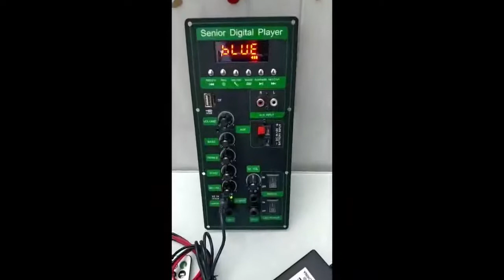Mạch loa kéo CS8676 Phiên bản mới Nghe nhạc - Karaoke - Guitar điện loa kéo 3 tấc đơn - 2.5 tấc đôi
Mạch loa kéo CS8676 thích hợp cho loa kéo 3 tấc đơn hoặc 2.5 tấc đôi. Sử dụng cho nghe nhạc (Bluetooth - kết nối Tivi - USB - thẻ nhớ) + Karaoke (Mic có dây hoặc không dây) + và dùng cho Guitar điện
Chi tiết sản phẩm:
- Kích thước: Rộng 11cm + Dài 25cm. Chiều cao 5cm
- Sử dụng IC công suất có công suất 60W - 120W. Ngõ ra loa 1 Kênh Mono: Lắp 1 Bass 3 tấc + 1 loa Trung + 1 loa Treble hoặc Lắp 2 loa Bass 2.5 tấc + 2 loa Trung + 2 Loa Treble)
- Có 6 Volum chỉnh: Volum Bass Treble Echo Micro GT.Vol. Khi chỉnh các Vol các số hiển thị thay đổi theo (lập trình)
- Sử dụng bình ắc qui 12V. Cắm adapter Sạc kèm theo để sạc Bình. Sạc tự ngắt
- Sử dụng được cho Micro không dây 5V hoặc 8V
- Trọn bộ sản phẩm bao gồm: 1 bo mạch loa kéo CS8676 + 1 Adapter Sạc 15V + 1 remote + 1 dây bình ắc qui 12V - 1 dây loa - 1 dây Micro không dây (cắm sẵn trên mạch)